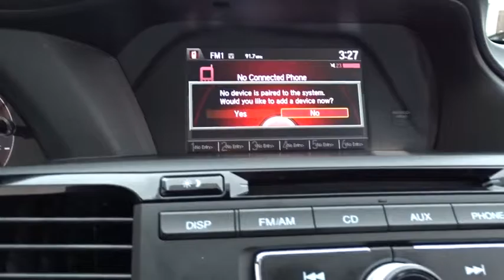2016 Honda Accord Sedan Elmhurst, Oak Park, River Grove, Bellwood, Franklin Park , IL 61015A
2016 Honda Accord Sedan
2016 Honda Accord Sedan Sport - Stock#: 61015A - VIN#: 1HGCR2F54GA092026

CARFAX ONE OWNER!! And local trade in. Hold on to your seats! Your satisfaction is our business! Who could say no to a truly wonderful car like this outstanding 2016 Honda Accord? Honda Certified Pre-Owned means you not only get the reassurance of a 12mo/12,000 mile limited warranty, but also up to a 7yr/100k mile powertrain warranty, a 182-point inspection/reconditioning. This fantastic Honda is one of the most sought after used vehicles on the market because it NEVER lets owners down.